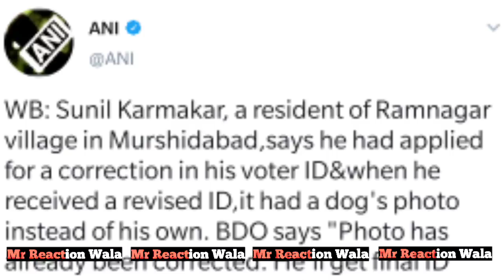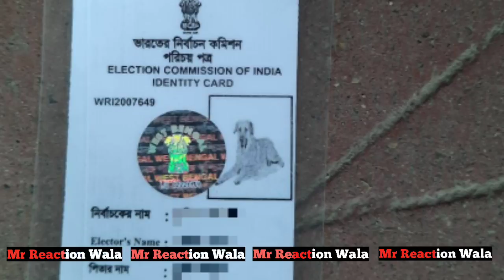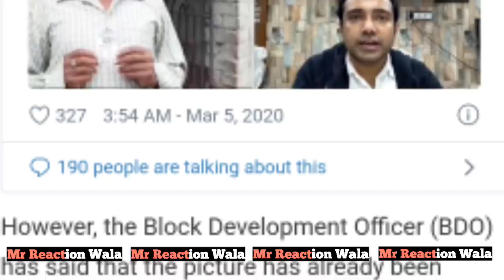Kolkata | NRC | CAA | NPR | Documents || Voter ID | Taaja Khabar, Breaking News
or
DM on Instagram